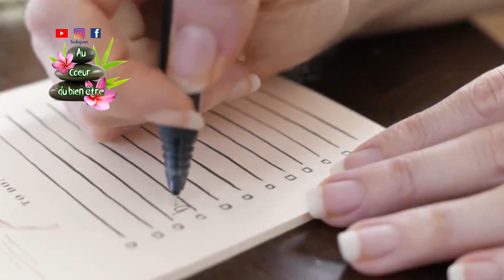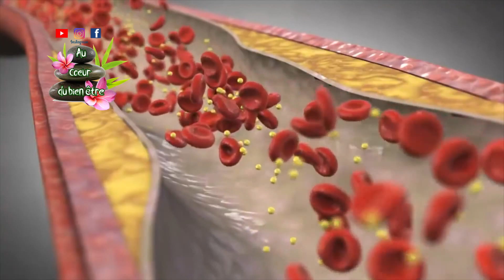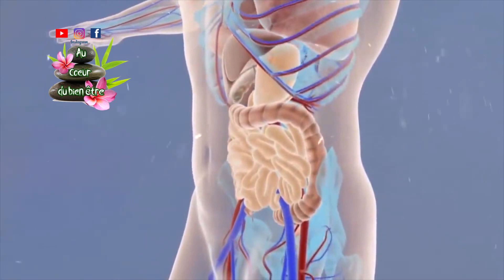Mélangez juste 1 feuille de laurier et 2 gousse d'ail , vous me remercierez quand vous le ferez.